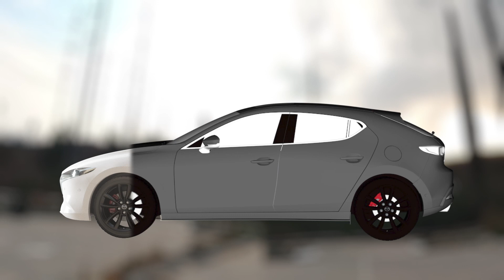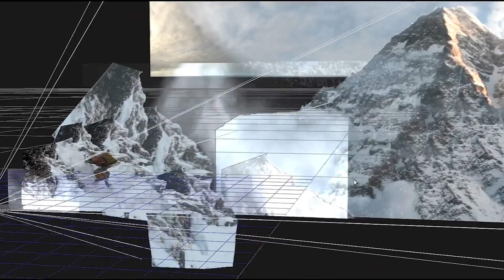Visual Effects Demoreel - 2023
Here is my latest demo reel for Visual effects for 2023. Enjoy!